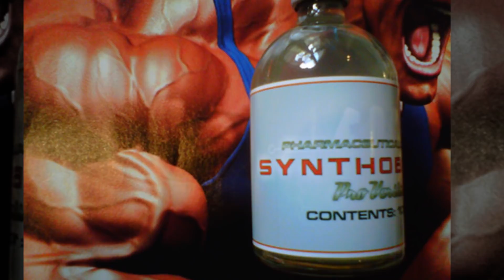Biggest Body Building Fail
Everyone needs to check out this epic body builder fail. These are the kinds of life experinces that make you shake your head. Would you ever be able to do something like this.

2408 Lakeshore Blvd W.